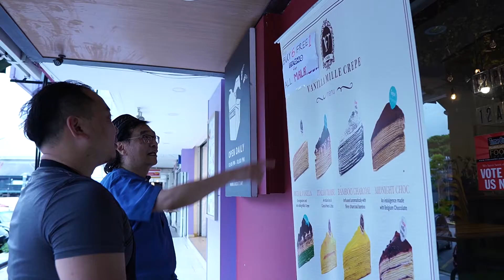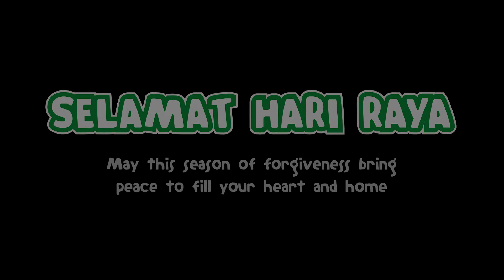Hari Raya Video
Client : Vanilla Crepe